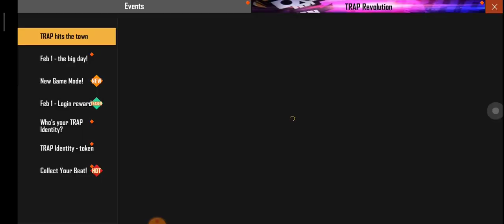How to collect 100💎 Diamond in 1 hour😱|| जल्दी लूट लो😋,सबको मिलेगा||Abhinav Gaming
IGN:ABHINAV✿G✿YT
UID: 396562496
Guild: Âкατsυкiᵀˢ⁰⁷
Guild UID: 60113509